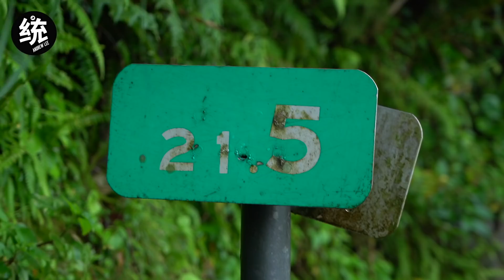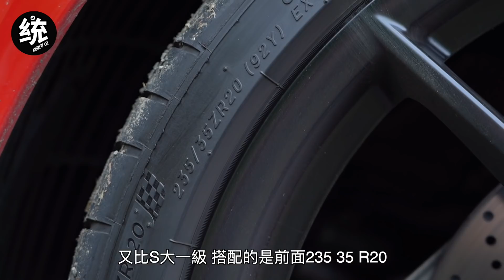【統哥嗜駕】最後、最強的四缸渦輪2.5升，Porsche 718 Boxster GTS試駕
全新718 GTS這具2.5升水平對臥渦輪引擎的最大增壓值高達 1.3 bar，不但可輸出365 hp最大馬力，並於1,900 rpm至5,500 rpm的中低轉速域之間，可爆發出430 Nm最大扭力峰值。

FB粉絲頁：統哥Pit63